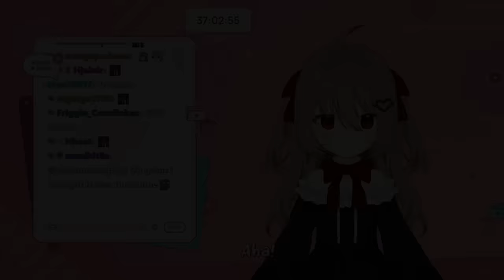KokoNuts Came To Troll Evil Neuro, But Left In Tears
The Twitch streamer Vedal has created an AI called Neuro-Sama and during the subathon the vtuber KokoNuts joined Evil Neuro's chatting stream to troll her, but she underestimated Evil.